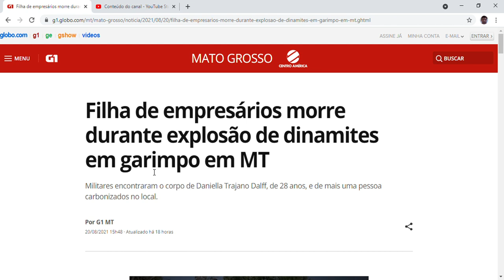Filha de empresários morre durante explosão de dinamites em garimpo em MT